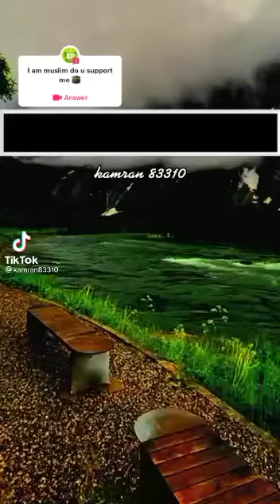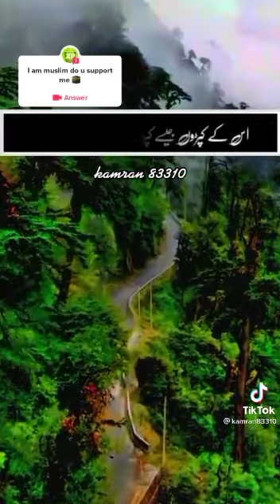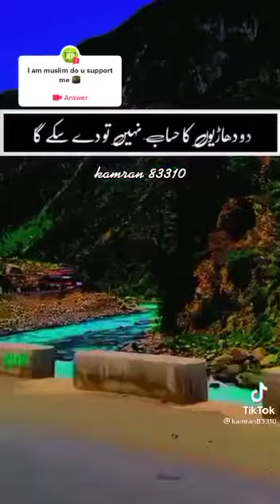31 July 2022